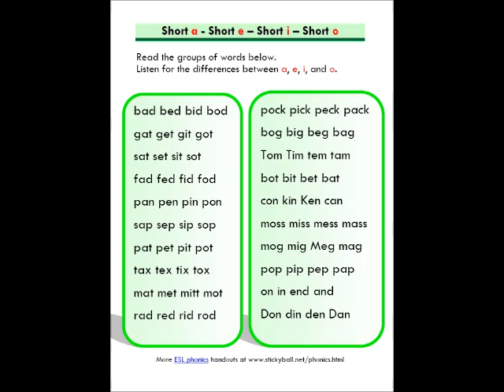ESL Phonics Lesson: Comparison of Short Vowel Sounds (a/e/i/o)